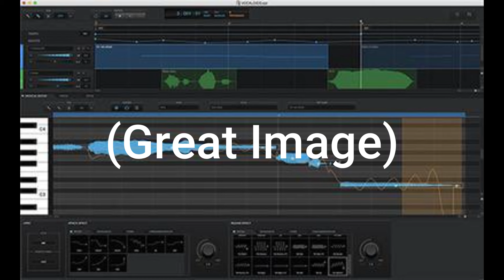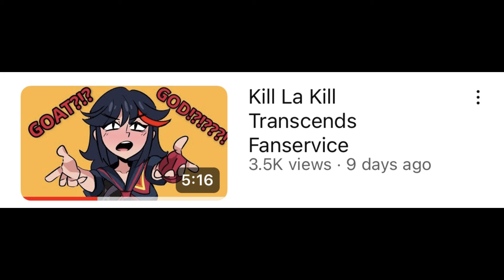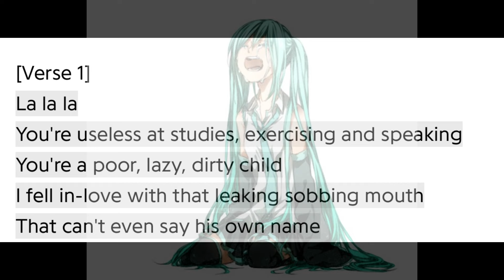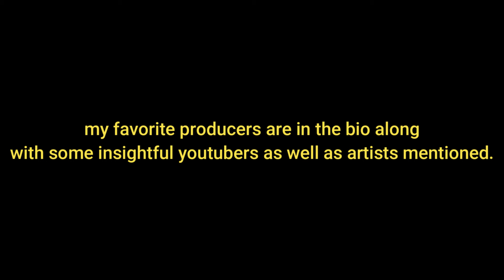What Makes Hatsune Miku Special?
Wowaka, utsu-p, kikuo, usushioshisuu, hachi, ghost and pals, okame-p, giga-p, and so many more

Also Bess made a great video on this topic that hit me a hard emotionally it took like a month to finish 😭

Listen to the Pokecypher 2019!!!